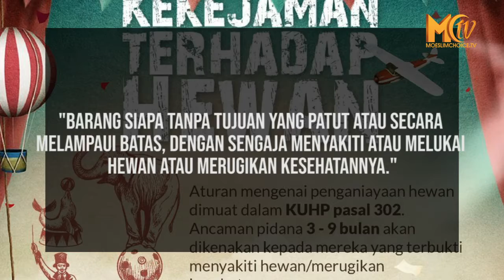ASTAGFIRULLAH, KUDA NIL DI LEMPARI BOTOL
Khadijah, Pengunjung Taman Safari yang beberapa waktu kemarin melempar botol plastik ke kuda nil sudah menjalani pemeriksaan di Polres Bogor pada Selasa (9/3) kemarin, dan terancam tindak pidana ringan.

"Pasal yang kita kenakan Pasal 302 KUHP, lakukan penganiayaan ringan terhadap hewan, ancamannya 3 bulan," kata Kapolres Bogor AKBP Harun saat dikonfirmasi, Rabu (10/3).

Pasal 302 KUHP diketahui berbunyi "Barang siapa tanpa tujuan yang patut atau secara melampaui batas, dengan sengaja menyakiti atau melukai hewan atau merugikan kesehatannya."

Ia juga menuturkan, pelaku telah dipulangkan setelah menjalani pemeriksaan lantaran ancaman hukumannya hanya tiga bulan penjara. Khadijah mengaku aksi yang dilakukan itu adalah ketidaksengajaan. Ia juga telah meminta maaf dan menyesali perbuatan yang telah dia lakukan.